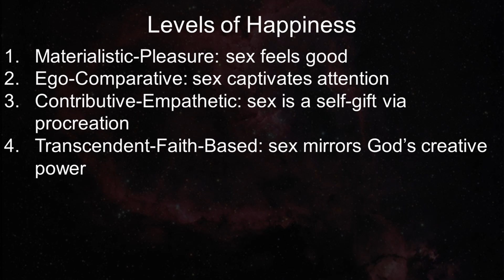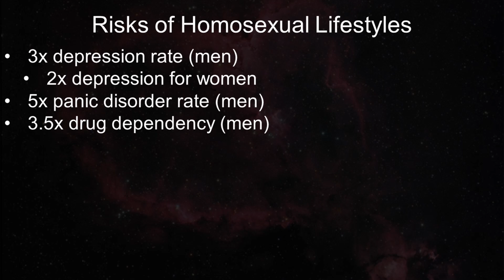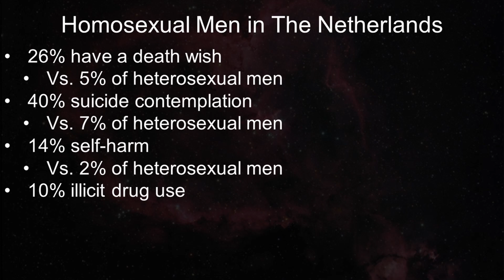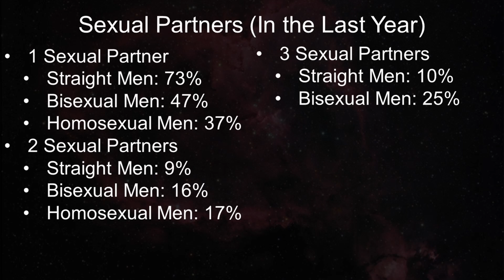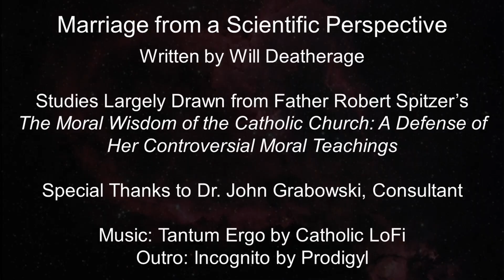Homosexual Lifestyles and Health Risks (The Science of Catholic Teaching Episode 4)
Note: I understand that some of these studies are old. I reiterate my point that finding large-scale studies on these issues is rather difficult to accomplish.

"There’s something beautiful, almost magical about the realization that what you are doing is participating in a procreative action. That is something that same sex intercourse cannot do. The point of this episode isn’t to say that people with same-sex attraction should be demonized, hated, or unjustly treated. Rather, the point is that awareness needs to be raised of the health risks, both psychologically and biologically, that are associated with homosexual and bisexual lifestyles. There are people who are born with same-sex attraction and can live holy and healthy lives. If we love them, then we ought to help them, not by forcing them to do anything, but by providing resources and information that they could willingly choose to accept or reject."

Studies Mentioned:
Sara Reardon, “Massive Study Finds No Single Genetic Cause of Same-Sex Sexual Behavior,”
Andrea L. Roberts, M. Maria Glymour, and Karestan Koenen, “Does Maltreatment in Childhood Affect Sexual Orientation in Adulthood?”
Richard Fitzgibbons, Phillip Sutton, Dale O’Leary, “The Psycopathology of ‘Sex Reassignment Surgery: Assessing its Medical, Psychological, and Ethical Appropriateness,”
Ron de Graaf, Theo Sandfort, Magreet ten Have, “Suicidality and Sexual Orientation: Differences between Mena and Women in a General Population Based Sample from the Netherlands,”
Kevin Heslin, Johanna Alfier, “Sexual Orientation Differences in Access to Care and Health Status, Behaviors, and Beliefs: Findings from the National Health and Nutrition Examination Survey, National Survey of Family Growth, and National Health Interview Survey,”
Stephen Russell, Jessica Fish, “Mental Health in Lesbian, Gay, Bisexual, and Transgender Youth,”
Jeffrey Parsons, T. Starks, K. Gamaarel, C. Grov, “Non-monogamy and Sexual Relationship Quality among Same-Sex Male Couples,”

Purchase Fr.
Special thanks to Dr. John Grabowski for reviewing this script.